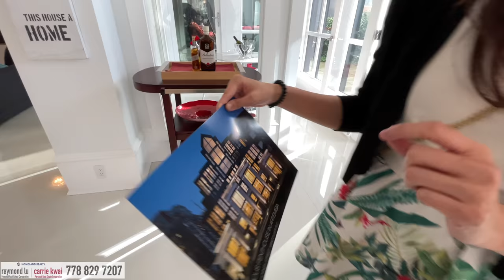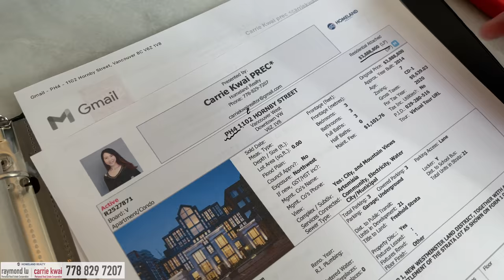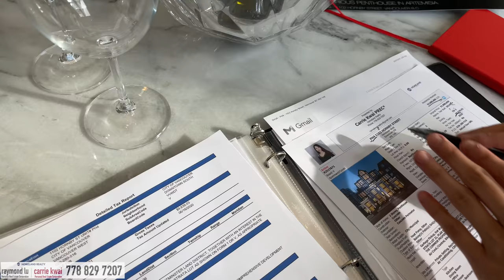【温哥華地產】Downtown温哥華巿中心｜30尺樓底Penthouse｜ CAD $3,400,000 售出｜中英文字幕 4K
大家元宵節快樂！今日我們去看一間位於温哥華巿中心的一個Penthouse，這個Penthouse特色之處是客廳有30尺超高樓底，三個停車位， 生物辨識保安系統。步行8分鐘可到巿中心大型購物中心。而居於温哥華最繁榮的區域，可5分鐘車程就到達海灘和公園，旺中帶靜，享受自然風光。

樓盤名稱 ：Artemisia
發展商：Boffo
年份：2014年建成
地區：温哥華巿中心
地址：PH4 1102 Hornby St, Vancouver
室內面積：2,478sf｜3 Bed + Den + 2.5 Bath 冷暖氣設備
停車位：3個
價錢：$ 3,888,800 CAD， CAD $3,400,000 售出
地稅：$9,639 / 年
校網：McKinney Elementary, Steveston-London Secondary

微信：carriekwai
所屬地產公司：HomeLand Realty